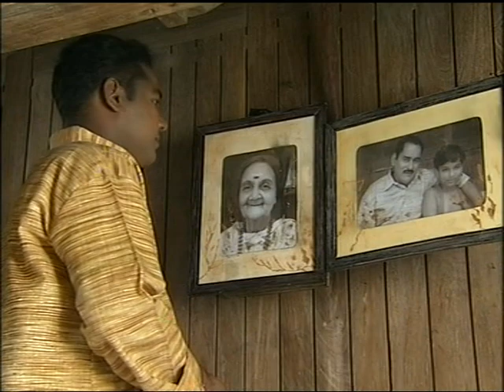"Ramettan" | Direction: Anand Varma | Story: T. Padmanabhan | Script: Sethu | Music: M. Jayachandran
Done for Doordarshan National Archives in 2007, adapting short stories of famous writers in to short films.

Directed by K. Anand Varma

Story:- T.Padmanabhan
Script & dialogues:- Sethumadhavan Machad
Assistance in production:- C.R.Harikumar
Camera:- Bijesh
Editing:- Ashraf, Thanka Vel Sami
Sound:- Mathew Erali
Graphics:- Walson

Actors:

Babu Namboothiri as Ramettan
Subba lekshmi as Muthassi
Umesh as Appu
Richu Roy as Appu in childhood
Sobha Mohan as Sumithra.

All credits & rights of this short film is with Doordarshan.